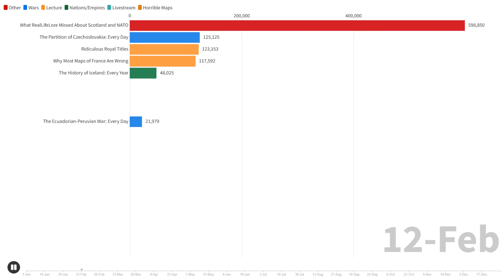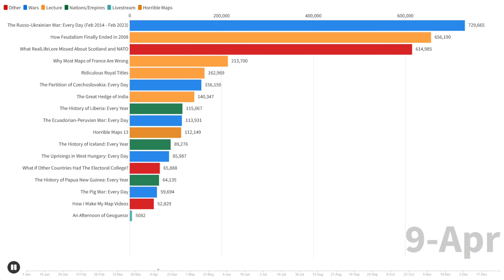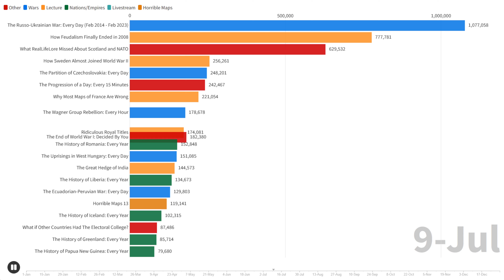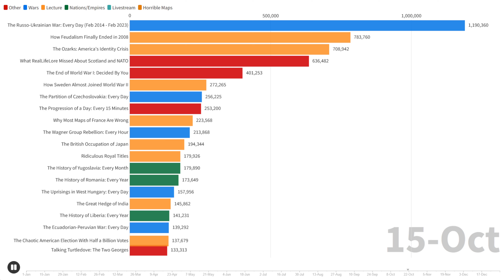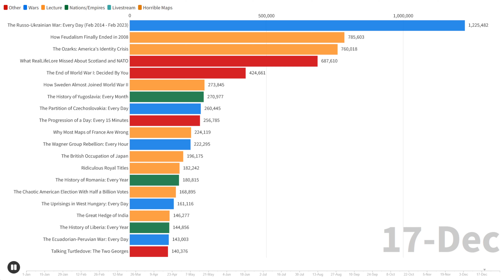2023 EmperorTigerstar Video Performance